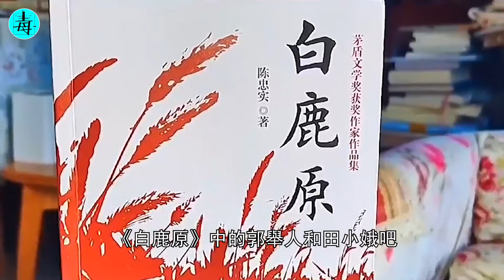中國西北“泡陰棗”：不經人事的少女將棗放入體內，男人吃了就能延年益壽，補腎壯‘陽’？是封建迷信，還是有科學依據？